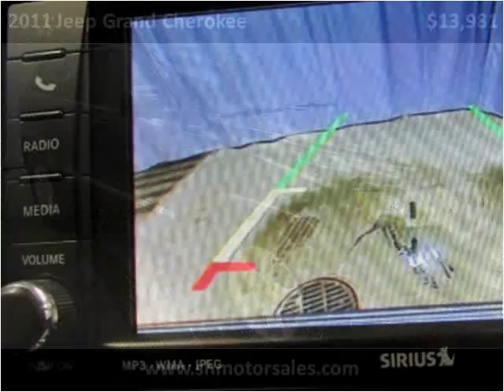2011 Jeep Grand Cherokee Used Cars Elkhart IN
This 2011 Jeep Grand Cherokee is available from S & H Motor Sales.